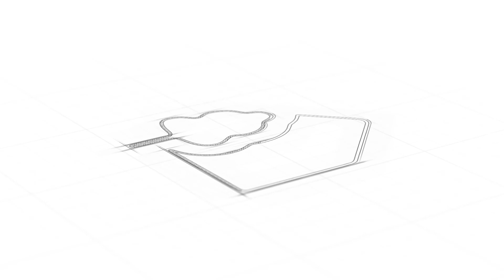Artist Impression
Bouw ook uw droomwoning samen met Livingstone. Wij begeleiden u van de eerste schets tot en met de feestelijk oplevering van uw nieuwe woning. Laat u inspireren door de talloze ontwerpen die onze architecten reeds gerealiseerd hebben. Zij ontwerpen ook voor u graag uw droomhuis!